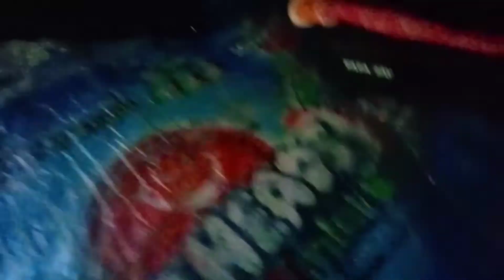new vlog vidieo ❤️🥀😍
keya he eye😱 new vlog vidieo ‎@Nilima vlogs

. My first vlog vital